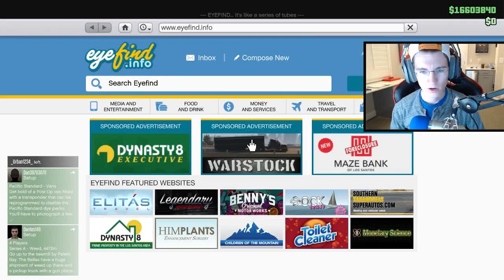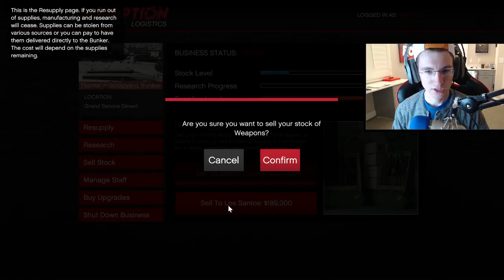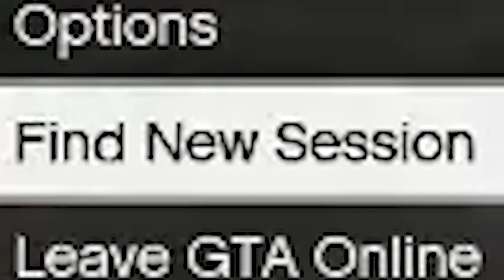GTA ONLINE HOW TO MAKE MRTOSSFORTHEBIN TRIGGERED UNHAPPY (LAUGH OUT LOUD)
HOW TO BLAME ROCKSTAR FOR YOUR CREW'S LACK OF SKILLS AND YOUR CHEAT MENU FRIEND/CREW COMMISSIONER'S INEPTITUDE AT BOOTING PEOPLE FROM PUBLIC SESSIONS (Sad But True)

Thanks to TheGtaBeast2k13 for pointing me to the original stream where I then realized that members of a crew I'm in were the ones causing hilarious grief to Toss. I wouldn't have ever watched it otherwise!

Sleigh Bells Ringing
by Mike Koenig

We Wish You A Merry Christmas (Turn Up)(Dazeter Remix)
by Dazeter

Batman Themes - Rock/Metal Covers
by Chris Holland

Survivor - Eye of the Tiger - The Worstcover

worst cover ever! *the final count down*

My Heart Will Go On - Recorder By Candlelight

Jingle Bells (Batman Smells) ft. Madhavan Vasudevan
by ***Shefali***

Hope you enjoyed this video! Thanks guys and have an awesome day ( ͡° ͜ʖ ͡°)